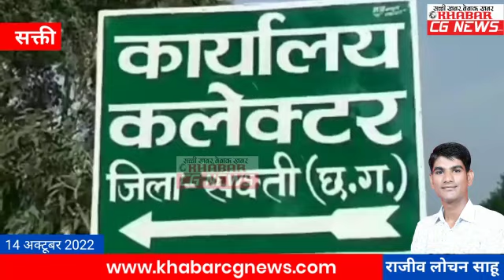Sakti : संयोगिता सिंह जूदेव ने सड़क निर्माण की गुणवत्ता को लेकर कलेक्टर को लिखा पत्र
KhabarCGNews